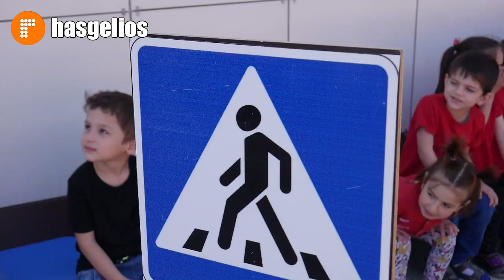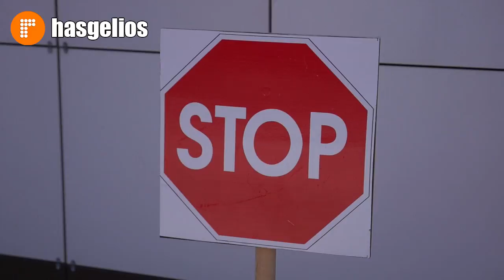Практико ориентированные занятия по изучению ПДД состоялось в детском саду «Светлячок»